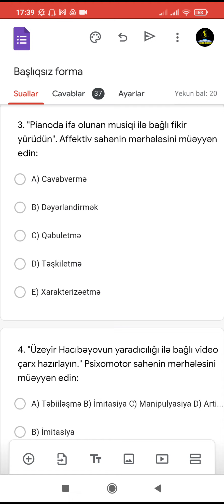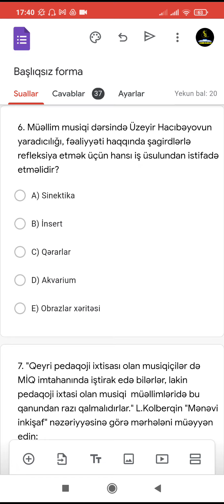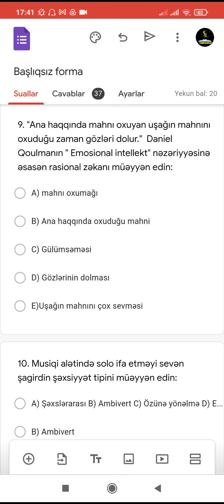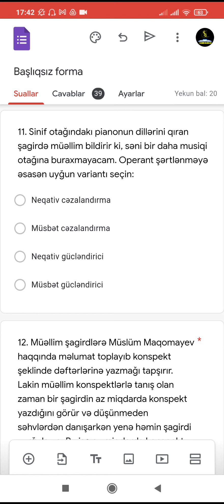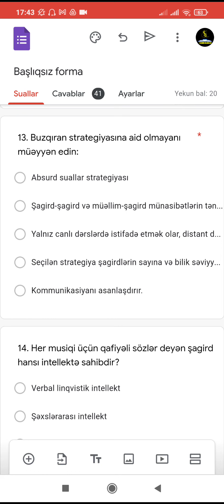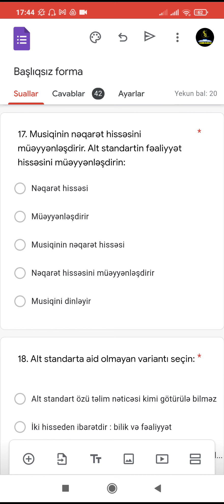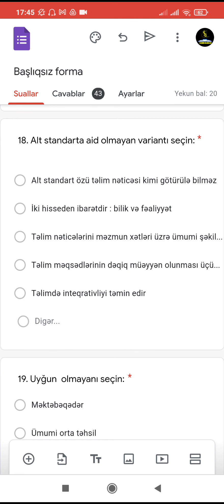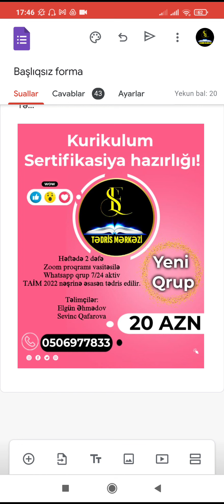Musiqi ixtisası üzrə Kurikulum sınağı |E&S Tədris Mərkəzi|0506977833